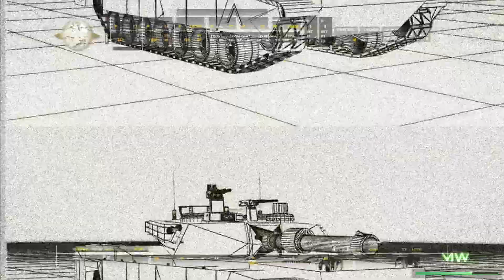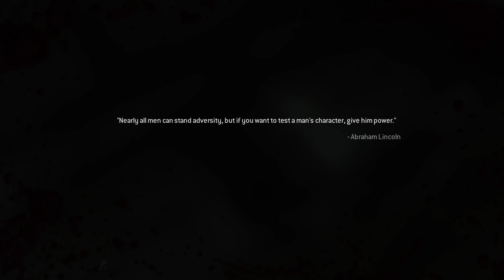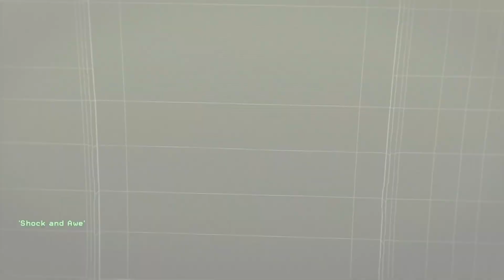Call of Duty: Modern Warfare Remastered Playthrough - Part 3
First time playing this

CALL OF DUTY: MODERN WARFARE REMASTERED PC